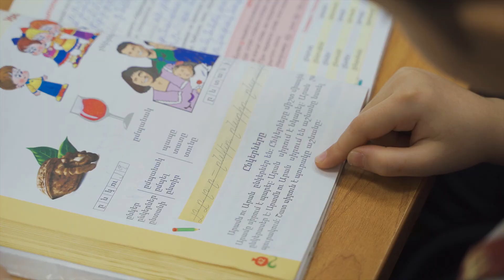САР Краснодарский край